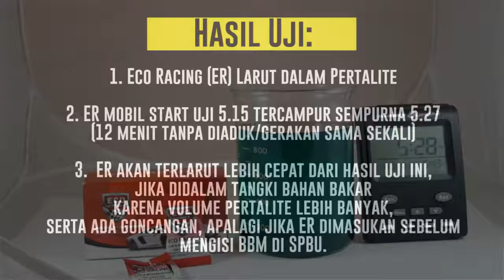Uji Kecepatan larut Seri 2 Eco Racing + Pertalite YouTube